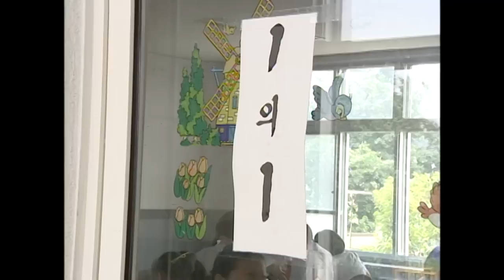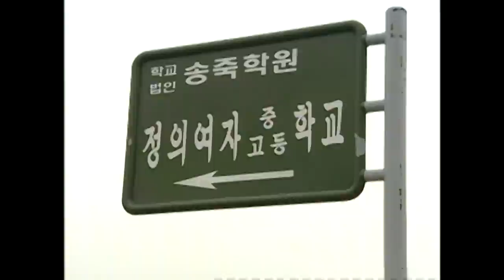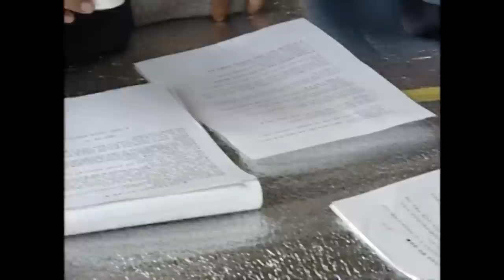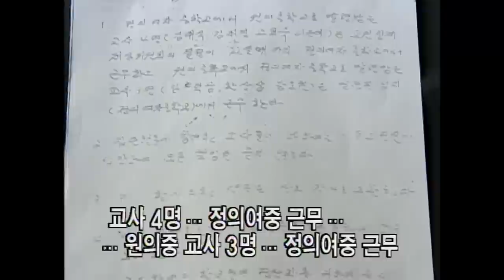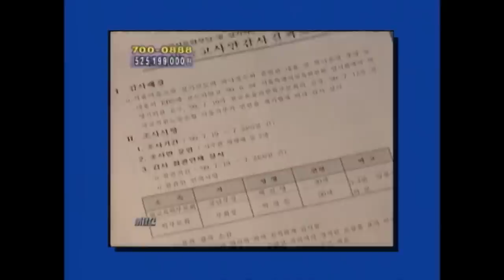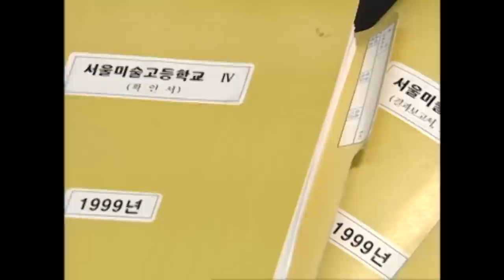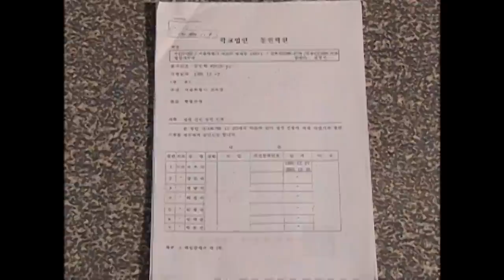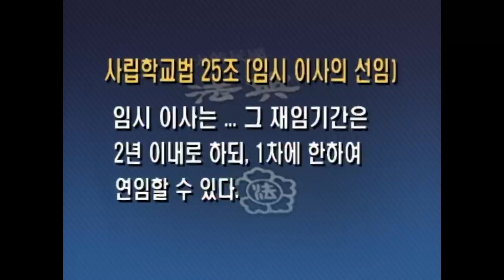[Full] 사립학교 바로 세우기_MBC 2000년 7월 4일 방송